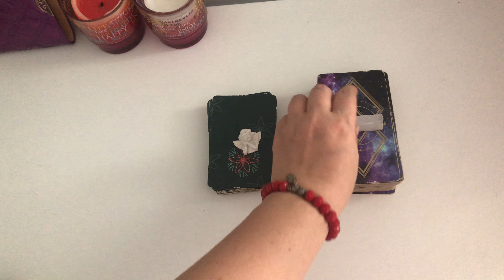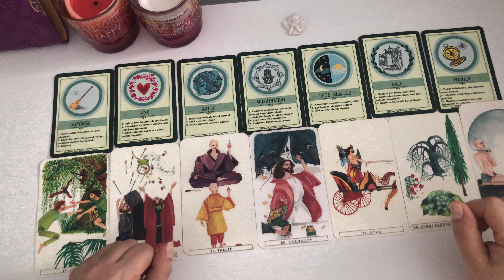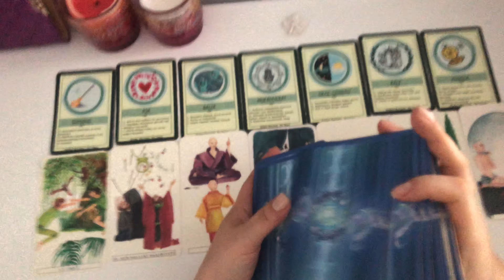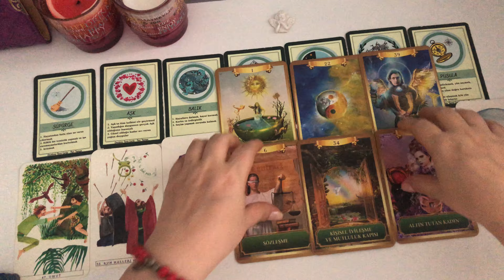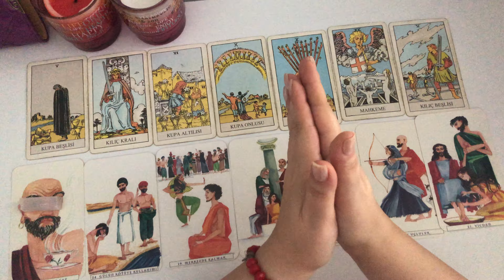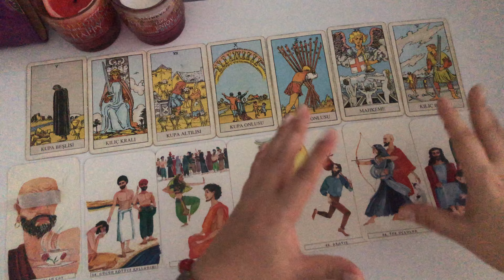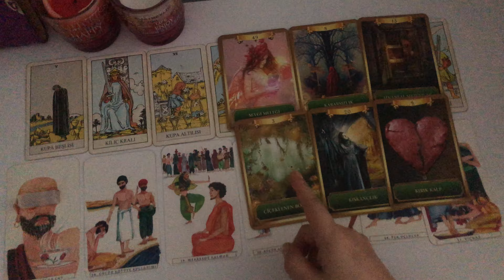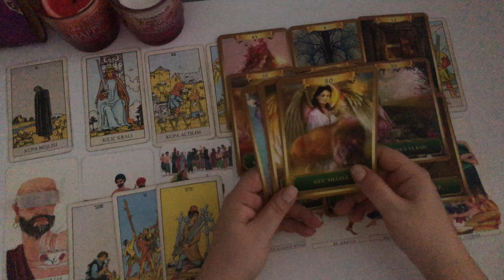AKLINIZDAKİ KİŞİNİN DERİN BİLİNÇALTI OKUMASI 🌪